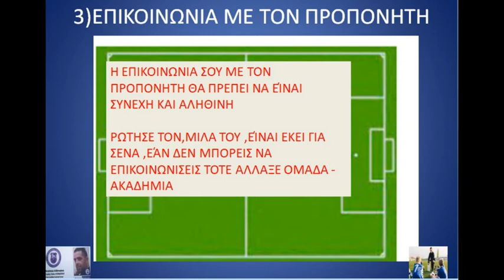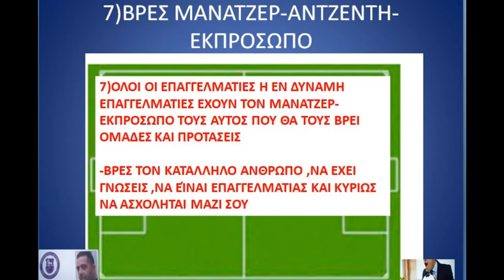ΑΚ SCOUT 🔎⚽⚽⚽ 8 ΠΡΑΓΜΑΤΑ ΠΟΥ ΘΑ ΣΕ ΒΟΗΘΗΣΟΥΝ ΝΑ ΓΙΝΕΙΣ ΕΠΑΓΓΕΛΜΑΤΙΑΣ ΠΟΔΟΣΦΑΙΡΙΣΤΗΣ